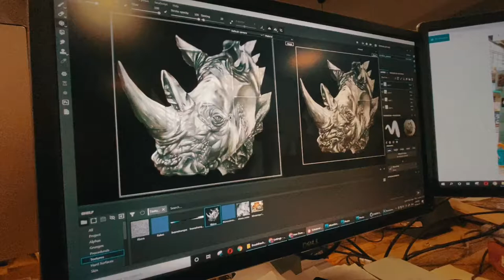Break The Chain - Taka x The Collective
“Break-The-Chain” is a campaign Fusing Street Art & Augmented Reality to make noise for the animals.. With the aim to get people in HK behind a bill going through to elevate wildlife trafficking to the category of Organized and serious crime.

🙏 SIGN + SHARE the petition. We really need the public behind this : breakthechain.link

“Break the chain” is an initiative of the HK Wildlife trade working group, ADMCF and A.L.A.N.